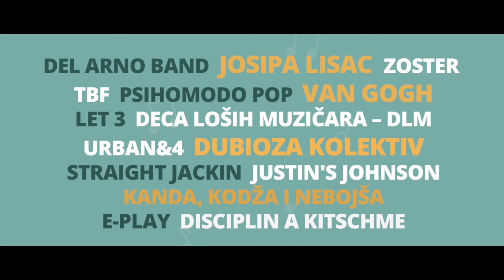LET 3 - Nektar OK Fest, Tjentište 2017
LET3 na Nektar OK Festu, Tjentište
02. juli - main stage